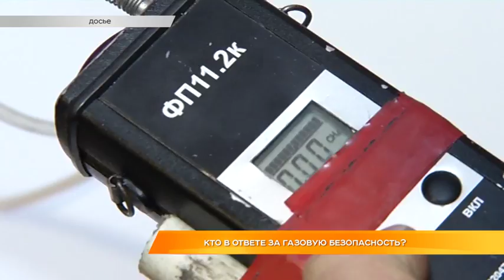Кто в ответе за газовую безопасность?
Обеспокоены безопасностью. После взрывов бытового газа в многоэтажках Магнитогорска и города Шахты по всей стране проводят проверки газового оборудования в усиленном режиме. Телефонная линия газовых служб разрывается - людям все чаще кажется, что где-то запахло газом. А в Госдуму накануне внесли проект поправок в жилищный кодекс. Согласно изменениям, в домах нужно будет устанавливать автоматизированные системы контроля за обеспечением газовой безопасности. И делать это планируется за счет региональных фондов капремонта.
А насколько безопасно могут чувствовать себя в квартирах владимирцы? В этом вопросе сегодня разбиралась Маргарита Махрова.